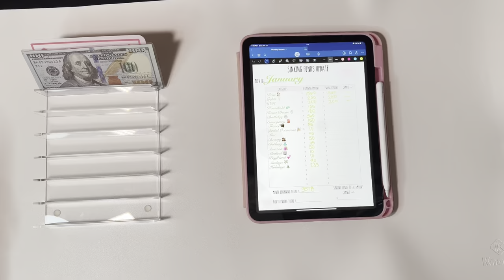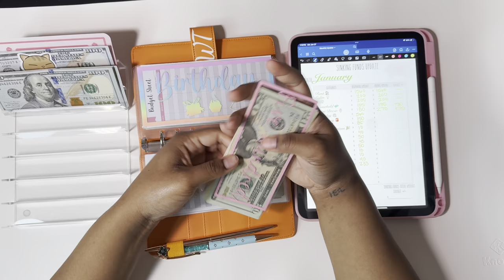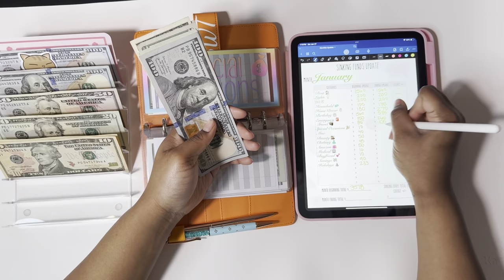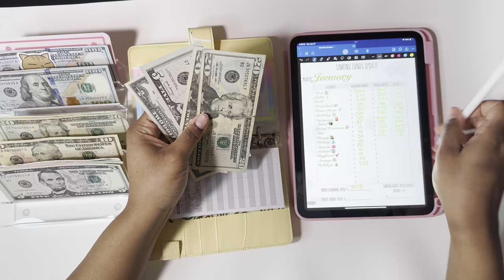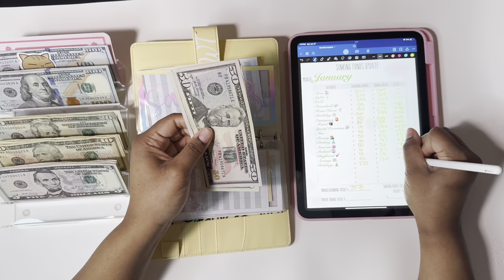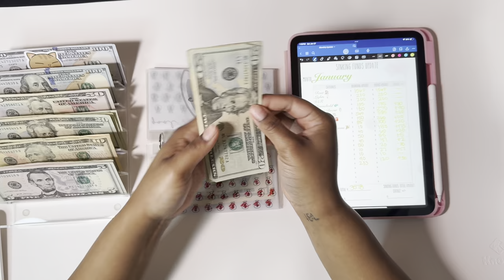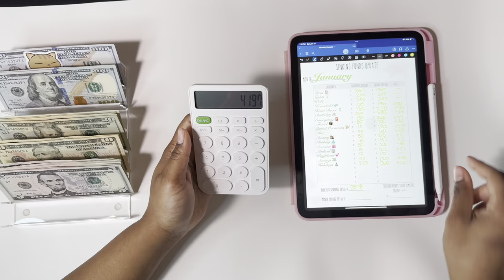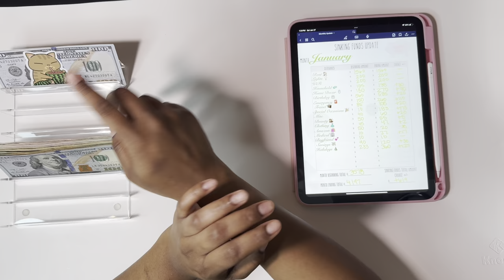Over 4K SAVED| BILL EXCHANGE & Sinking Funds Update | Cash Condensing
Hey Friends 👋🏽 Thanks For Tuning Into My Video.

Today i will be consending my bills, sinking funds & saving challenges.

Come save money on Fetch with me! Sign up w/ code 4M6PUM & get 2,000 pts See you there!

Links To Items In My Videos:
Cash Envelopes

52 Week Challenge: SKYDUE 52 Week Money Saving Challenge Binder, A6 Money Saving Binder with Savings Challenges Book and Cash Envelopes, Save $1,378

Cash Wallet: 11 Pieces Cash Envelope Wallet PU...

Low Priority Binder: Antner A6 PU Leather Budget...

High Priority Binder: Antner A6 PU Leather Notebook...

Bills Binder: Antner A6 PU Leather Notebook...

Cash Tray: Mantello Acrylic Clear Makeup...

Coin Jar: PRINZ Box Wooden Bank, 6" x 6",...

Calculator: Desktop Calculator Rhinestone...

Desk Mat: K KNODEL Desk Pad , Waterproof...

$1 Challenge Jar: Piggy Bank for Adults Clear...

Hey I’m Tiana 👋🏽 & This is my journey to financial freedom. I am 24 years old, I am fresh out of college student looking to move to Atlanta, start cosmetology school, & start a hair business.
Come Join Me On My Journey To Financial Freedom!💖